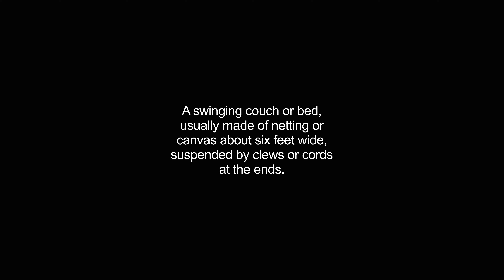hammocks video Dictionary meaning and pronunciation